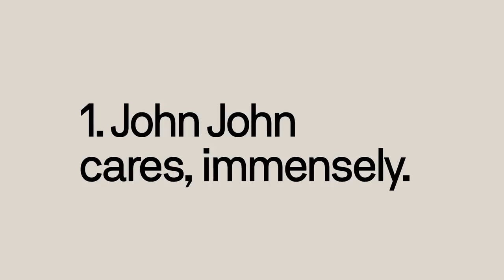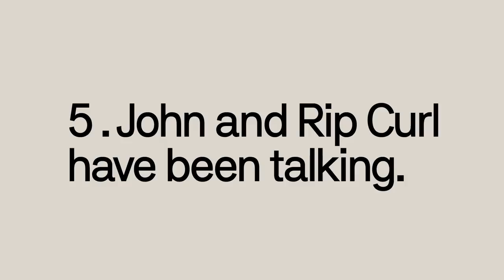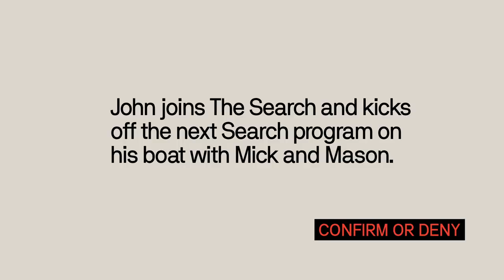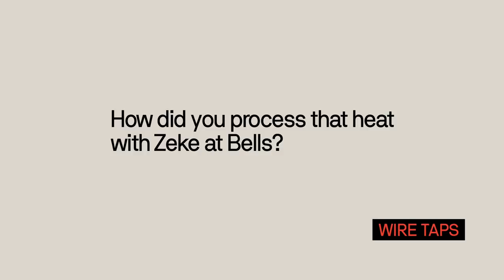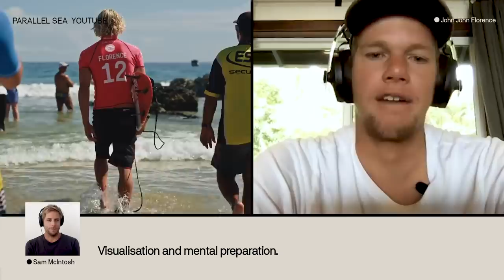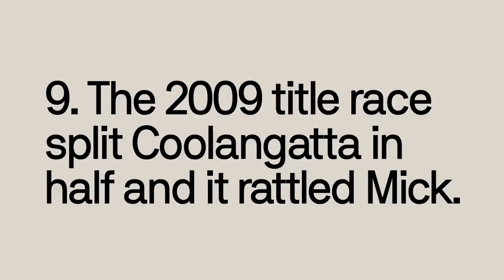9 Things We Learned From Unplugged with Mick and John John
1 – John John cares, immensely.
The idea that John's ability is all-natural— that multiple World Titles are something someone casually stumbles into is beyond preposterous. Still, with emotional sleight of hand, John manages to fool a huge chunk of observers with his effortless and unflappable demeanour into thinking just that. Mick was able to reveal that JJF’s zipped-tight stoicism is all just part of John's competitive approach. As Mick put it, John’s the "Roger Federer of surfing”.

2 – John John is thinking about Gabe.
When Kelly and Andy were in the midst of Surfing’s Greatest Rivalry, not a day passed without media folk offering ample opportunities for them to hurl spice in each other’s direction.

Despite injury not letting Gab and John’s long-smoldering rivalry combust into anything close to the flamewar we’re sure to see one day, the very acknowledgment of their rivalry—and chatter from both Gab and John—has been noticeably lacking.

Interestingly in his chat with Mick, John wasn’t asked directly about Gab once during the interview, yet he mentioned his name on five different occasions. It turns out the best surfer in the world right now is driven by the other best surfer in the world right now and not afraid to talk about it.

Every Batman needs a Bane.

3 – Mick doesn’t mind poking the bear (the bear being the GOAT)
When John mentions that Mick might be interested in coming back and joining Kelly on the 'stay on tour forever program' Mick quickly ices that idea and throws a little barb in Kelly’s direction, knowing full well that Kelly will hear this (because he hears everything).

Is Mick trying to light a fire under him for when the tour resumes?

Or, is he just trying to get him on the show to be next week’s guest? Anyone that’s seen Kelly go to war on Instagram knows, you don’t get his attention with compliments.

4 – At the peak of his powers Mick was riddled with self-doubt.
It’s hard to imagine a World Title being spawned out of anything other than a cultivated arrogance that spills into necessary narcissism. A belief in your powers so strong you feel like you can slice anyone’s head off and drink their blood, regardless of conditions.

2013 certainly didn’t look like that for Mick.

5 – John and Rip Curl have been talking.
A couple of months back we spread the John and Rip Curl rumours because, well, they made sense. Since then, the world’s economies have started burning to the ground and there’ll be no new deals.

Now John’s not exactly a fire sale kind of talent so we haven’t seen any confirmation on this potential partnership.

Regardless, it doesn’t take the FBI's top body language analyst to make a call on what John’s body lingo reveals when this is brouht up.

6 – Mick and John both steal surfboards.
Surfboard designs, that is. Mick’s partnership with Darren Handley and John’s with Jon Pyzel are both somewhat Open Relationships—within reason, of course—and this polyurethane polyamory plays a key role in the development process for their highly tuned weapons.

7 – The heat with Zeke at Bells changed John.
There’s a book you might have heard of by Sun Tzu called The Art Of War, about ancient Chinese military strategy. Despite being written in 5th century BC it’s still considered the ultimate blueprint for battle.

Translated to English, it’s 108 pages, but allow me to condense all of this small print into one short sentence for you: “Sneak up and surprise the bastards.”

This is exactly what Zeke did at Bells when he utilised the unprecedented technique of aggressively hovering all over John between sets like a Labrador being offered a bowl of cereal. John didn’t see it coming, he repeatedly fell and would go onto to lose the heat.

It was a wake-up call for John.

8 – Mick and John both Visualised their way to World Titles.
It’s three years into his retirement and Mick’s happy to lay it all out for anyone interested to hear about the mental trickery it takes to be a champion. John is one of these interested people and many times throughout the chat John reversed the roles of the interview to get deeper into Mick’s insight.

John’s internal methods don’t come without some prodding but it’s interesting to note that even the guy that does airs in his sleep still has times when he feels like he’s too tired to stick an air.

9 – 2009 split Coolangatta in half and it rattled Mick.
Competing neck and neck for a World Title was always going to put Mick and Joel's camaraderie on ice for a while. What the lifelong pals also had to deal with was the division of their tight knit surf community, who started picking sides and weren’t shy about letting Mick and Joel know where they stood.

Can you imagine heckling from car windows to taunt either of these hometown heroes? The blasphemy! It happened.